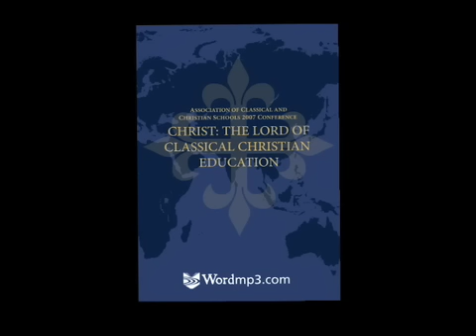Who Was the First President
Dr George Grant answers the question, Who was the first president? From the 2007 Association of Classical and Christian Schools Conference (Atlanta) available in video and audio